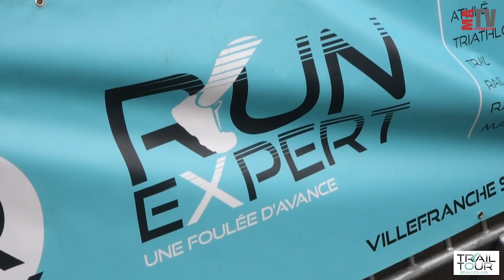Trail - Tour des Crus 2019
Retour en images sur le Tour des Crus 2019, 9ème manche du Trail Tour Beaujolais qui se déroulait à la Chapelle de Guinchay le 6 octobre 2019.
Retrouvez les réactions des vainqueurs de cette 3ème édition.